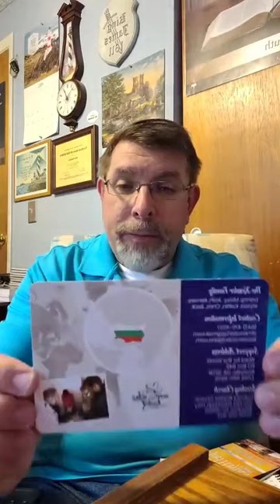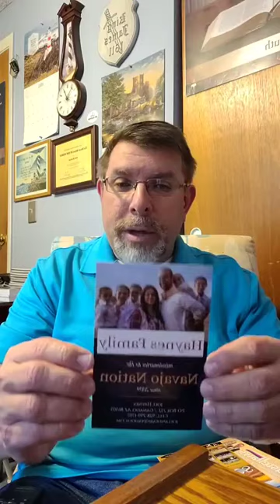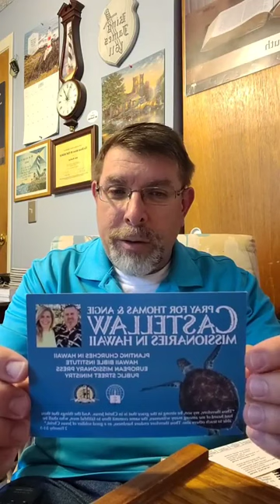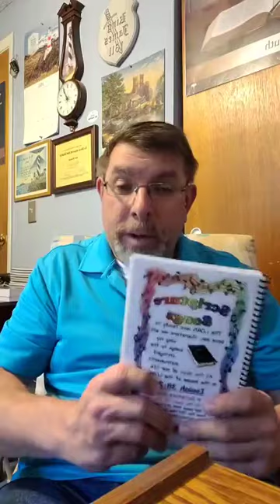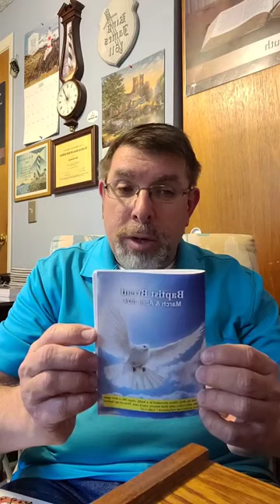Baptist Bread and Scripture Song Broadcast April 29th: Divine Peace For The Believer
Scripture Song: Psalms 69:19, Baptist Bread: Divine Peace For The Believer (John 16:33), Daily Strength Volume 2 Week 13 Fear Day 86 (Monday): What Is Fear? (Psalm 119:120), Hymn: David And Goliath Hymn 726 in the Psalms and hymns and spiritual songs book also special hymns Able To Deliver Hymn 470 in the Psalms and hymns and spiritual songs book and He Is Able To Deliver Thee Hymn 201 in the Great Hymns of the Faith hymnal